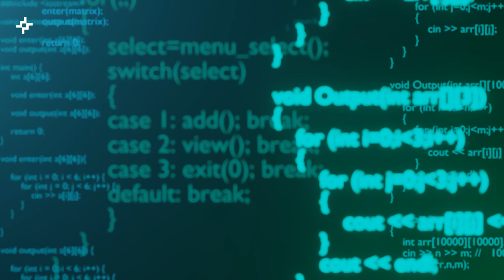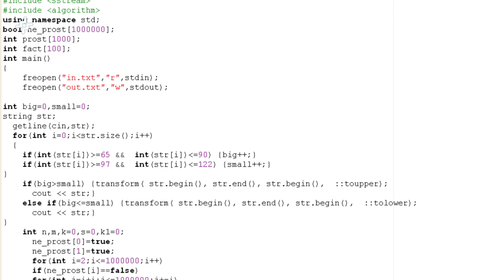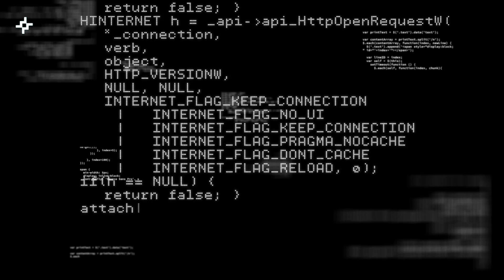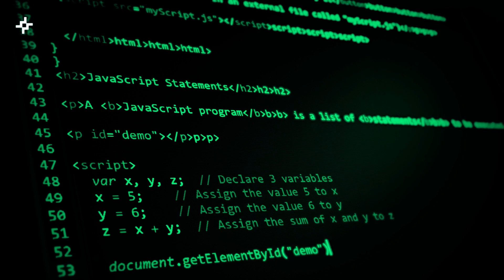Was Getting My Masters Degree in Computer Science Worth It?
I completed my online master's degree in computer science earlier this summer, but the big question was it worth it? Today I will discuss my journey getting my degree from one of the most popular online CS programs, Illinois MCS, and how it benefitted me personally and professionally. I will also talk about some of the things I didn’t enjoy or thought were a waste. Everyone’s experience and circumstances will be different, but I hope to give you a general idea of these online CS programs' usefulness if you consider joining one.